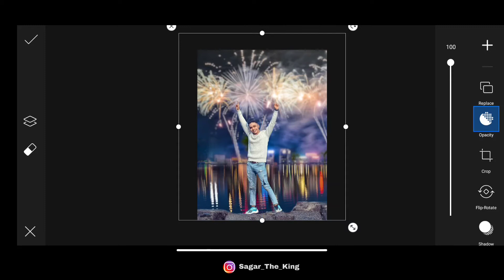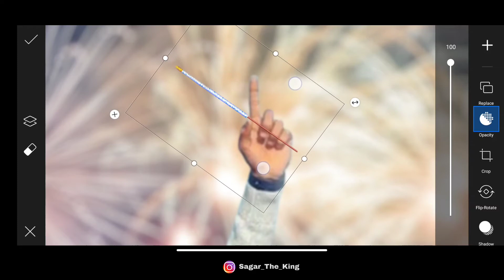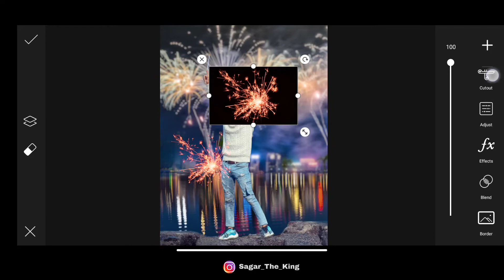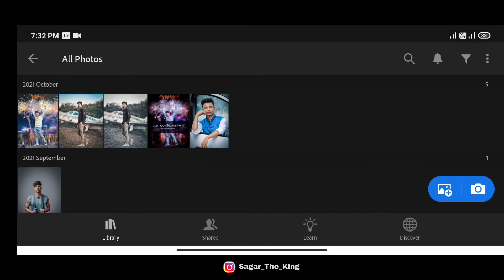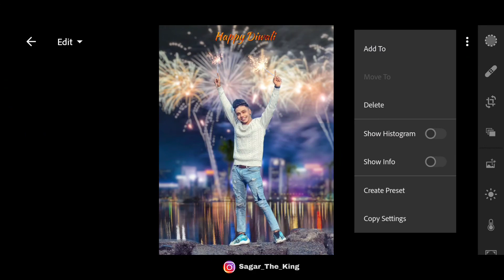Diwali Photo Editing in PicsArt 2021 | Diwali Special Photo Editing Tutorial Easy Step - Sagar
👇Stock 👇
Background & PNG

  Use APK

Your Queries 🔥

1. Diwali Photo Editing
2. Diwali Photo Editing PicsArt
3. Diwali Editing PicsArt
4. Diwali Photo Editing Nsb pictures
5. PicsArt Diwali Tutorial
6. diwali banner editing
7. diwali photo editing Kaise Karen
8. diwali photo editing 2021
9. diwali photo editing apps
10. diwali photo editing Sagar The King